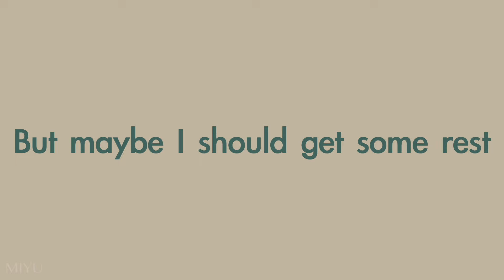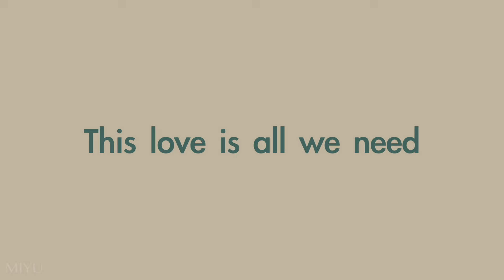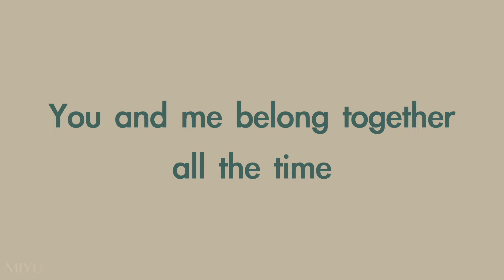Belong Together - Mark Amber (Cover by Miyu)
Hi!

Here’s my cover of the song Belong Together, by Mark Ambor.

🎬 Apps I used:
- Keynote
- iMovie
- GarageBand